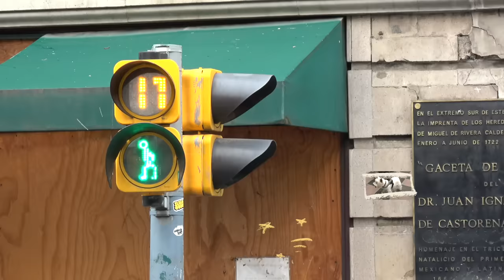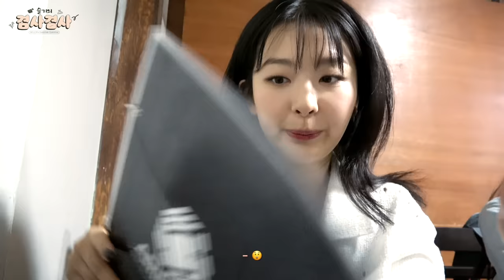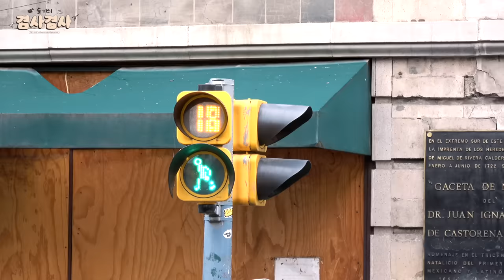KAMP FEST CDMX받고한식받고커피받고대성당 받고…더보기 | 슬기의 겸사겸사 in Mexico🌮🇲🇽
SEULGI Official